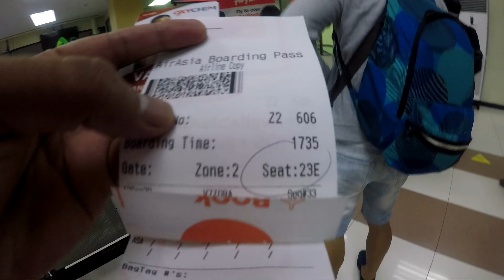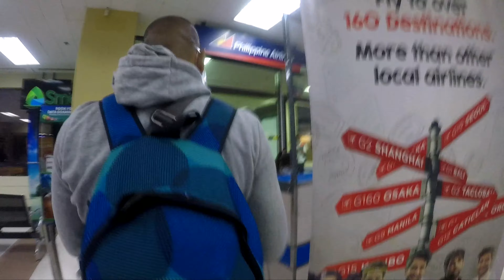Bacolod Silay Airport to Manila travel (pagbalik ko sa aking Pamilya sa Maynila)